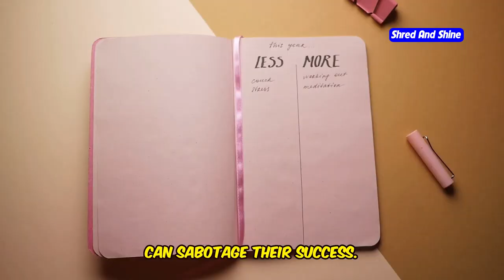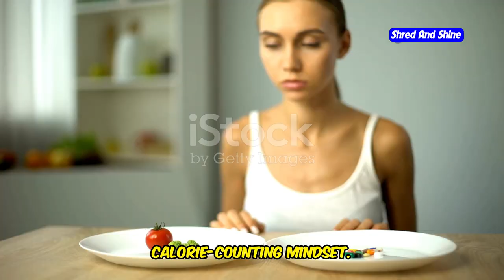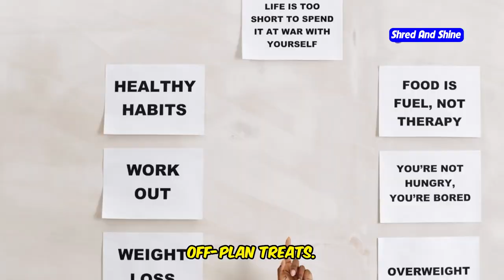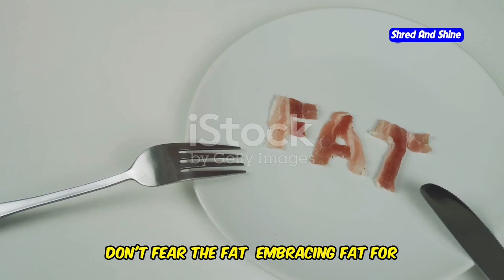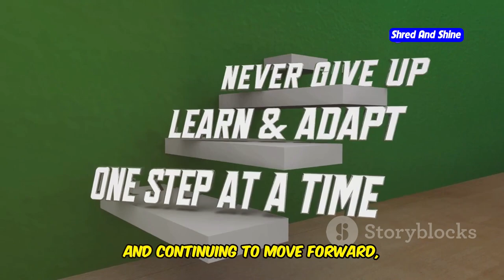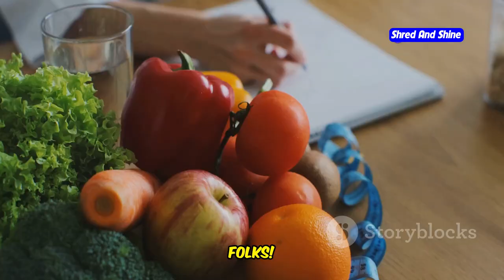CARNIVORE Diet Mistakes (15 Carnivore Diet Tips) 2025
15 Common Carnivore Diet Mistakes to Avoid in 2025
Are you struggling to see results on the carnivore diet? In this video, we dive deep into the top carnivore diet mistakes you need to avoid to achieve your weight loss goals. Whether you're just getting started with the carnivore diet or you’ve been following it for a while, avoiding these common pitfalls can help maximize your results. We’ll cover everything from choosing the best foods for the carnivore diet, how to stay on track with your carnivore diet weight loss journey, and practical tips for overcoming challenges like boredom and social pressure. Learn how to structure your meals, balance exercise on a carnivore diet, and maintain motivation with real before and after transformations. Whether you're interested in keto carnivore, the dr berry carnivore diet, or just want to know how to start the carnivore diet effectively, we’ve got you covered with these 15 essential carnivore diet tips.

OUTLINE:
00:00:33 Why Fat is Your Friend
00:01:06 Are You Eating Enough? Don't Starve Yourself!
00:01:47 Patience is Key
00:02:12 The Unsung Heroes of the Carnivore Diet
00:02:47 Choosing the Right Cuts
00:03:17 Avoiding Carnivore Diet Boredom
00:03:45 Don't Overcomplicate Your Carnivore Journey
00:04:16 Adapting Your Exercise on the Carnivore Diet
00:04:57 It's Telling You Something
00:05:27 Staying Strong on Your Carnivore Journey
00:06:05 Your Secret Weapon for Carnivore Success
00:06:46 Embracing the Journey
00:07:18 Embracing Fat for Weight Loss
00:07:46 The Power of Community on the Carnivore Diet
00:08:27 The Keys to Long-Term Carnivore Success